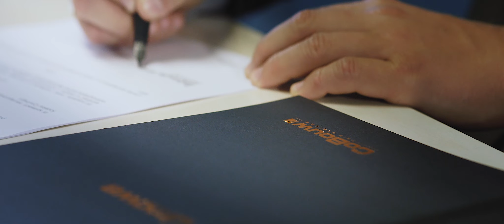Poznaj firmę CoBouw Polska!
Jesteśmy polsko – holenderską spółką budowlaną, która od dwóch dekad zapewnia kompleksowe rozwiązania i usługi budowlane dedykowane indywidualnym potrzebom najbardziej wymagających Inwestorów.